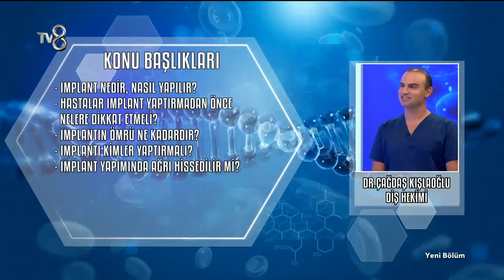Implant nedir? Nasıl Yapılır?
Diş Hekimi - Protez Uzmanı Dr. Çağdaş Kışlaoğlu, TV8 ekranlarında yayınlanan ''Günaydın Doktor'' isimli programda Implant uygulaması hakkında detaylı bilgi veriyor. (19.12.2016)